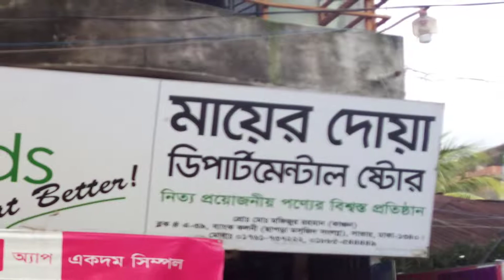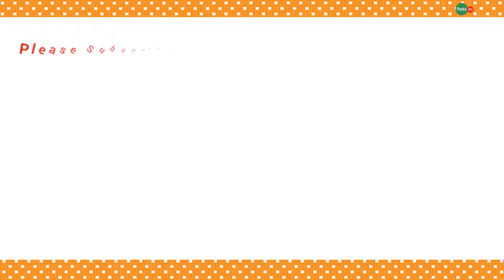Penta BD Savar - Mayer Doa Departmental Store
Penta BD Savar :

Mayer Doa Dept: Store
Pro:Md: Mofijur Rahaman (Kancon)
Block:A-39,Badok Coloni
( Around Of Chapra Masjid)
Savar, Dhaka-1340

Penta BD
Products For Healthy Living
Dhaka, Bangladesh.